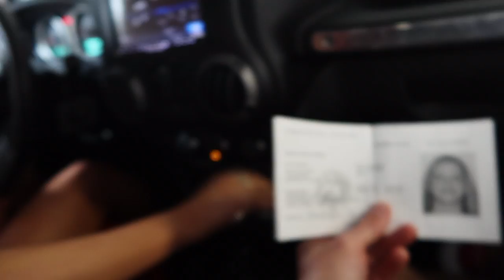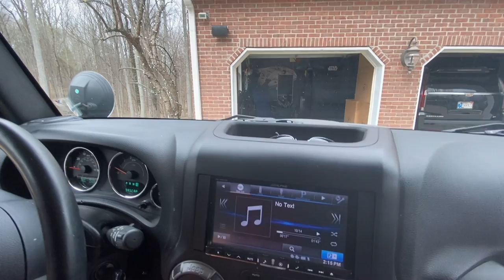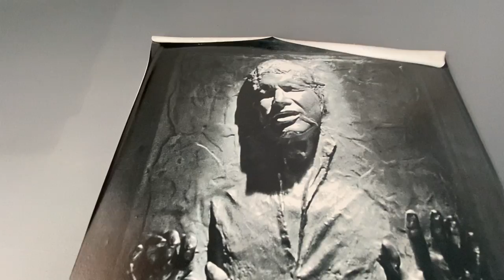highway driving for the 1st time EVER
highway driving for the 1st time EVER... bruh I was reaaalllll scared for this like not even kiddin' dawg

went off the road 2 times

got told to stop a million times

current subs: 5,899 duuuuuuuuuude so close to 6K